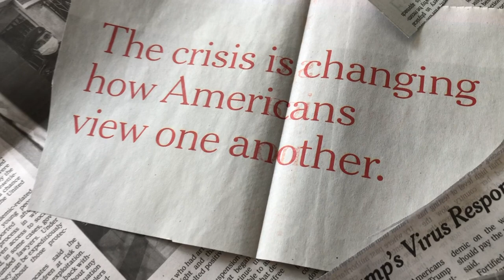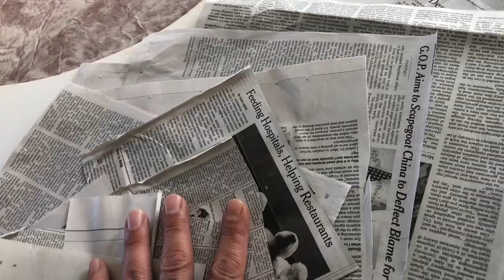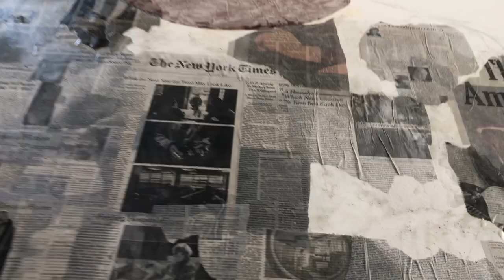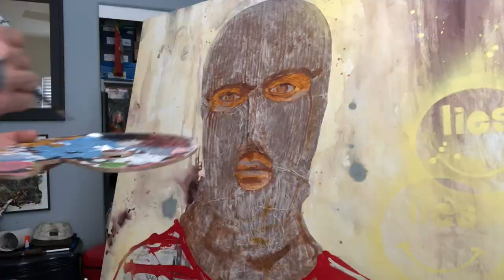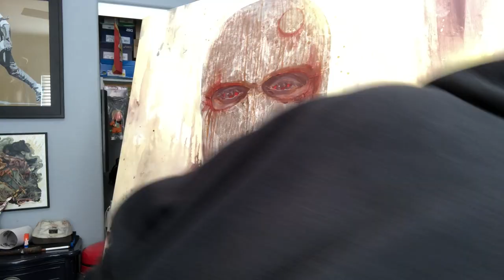Painting - "Media's Shadow"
Hi Guys - I wanted to make a piece of art using the Sunday paper. There's a lot of info being sent our way by all sides and it's hard to know who to trust. It's not meant to be pointed at any individual or to point fingers, but for each viewer to interpret.